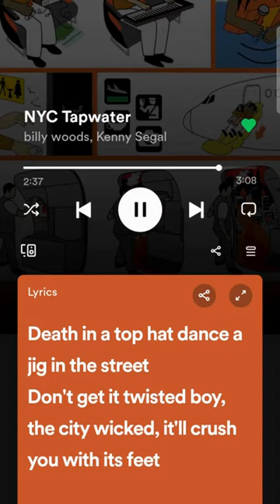billy woods & Kenny Segal - NYC Tapwater pt.2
Check the full video of a deep dive of the album Maps by billy woods & Kenny Segal